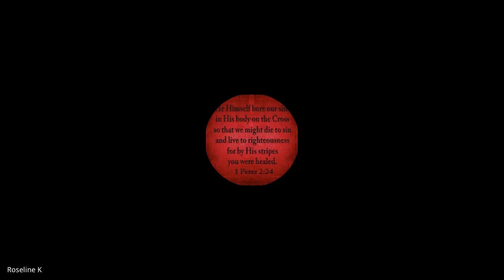John & 1,2,3 John | Lecture 16: BC301-John-20230927